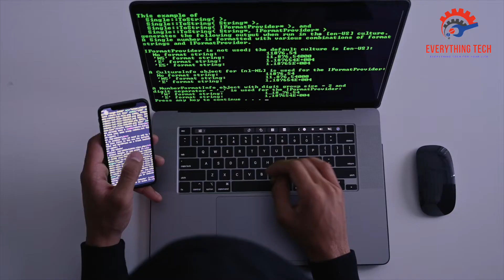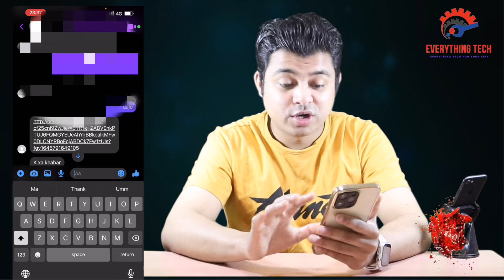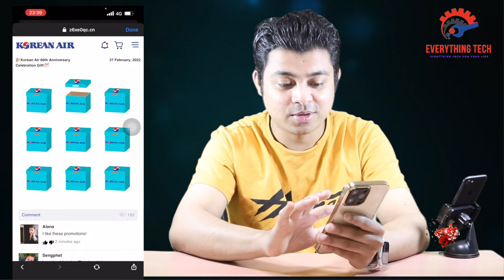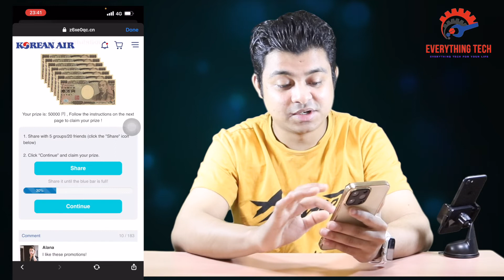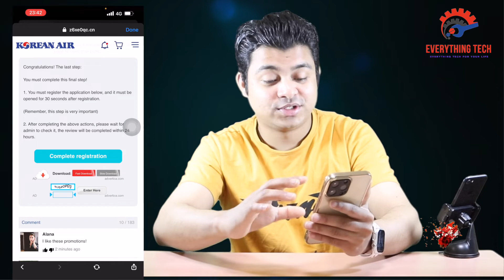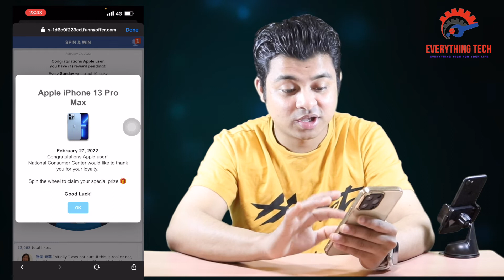Yeti Airlines 20th Anniversary Celebration Gift Real OR Fake || Be Alert || सचेत रहनुहोला